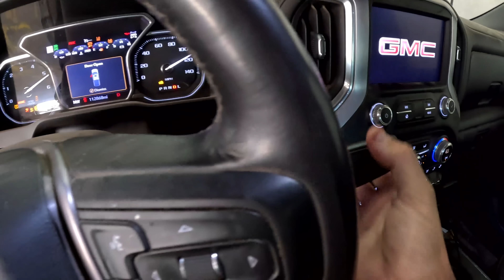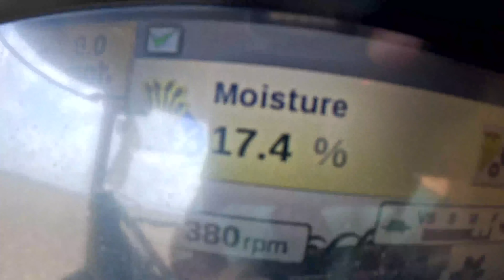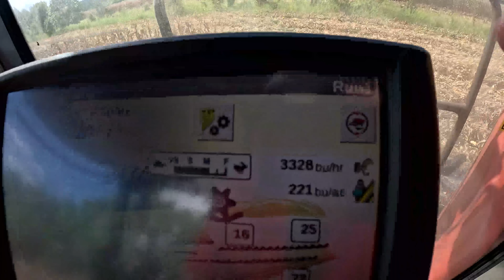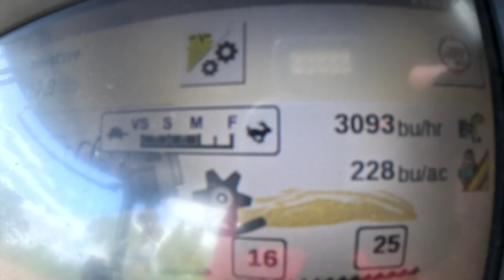HARVESTING CORN BEFORE THE HURRICANE